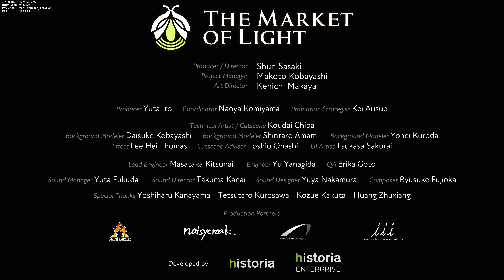Market of Light - UNREAL 5 Engine Preview Demo | Lumen Nanite | RTX 4090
Lets take a tiny little bug flight around a market in the Unreal 5 Engine!

This bug is very hard to control, but he was able to fly his way around and collect enough white orbs to send the orbs back to space? I'm glad I could help this bug and his family. I can't wait until we see these lighting techniques incorporated in more high budget games!

PC Specs:
-Mainboard: ASUS Strix z690-E
-CPU: Intel 12900k
-CPU Cooler: NZXT Kraken z73
-RAM: DDR5 Corsair Vengeance 5200mhz (16 x 4)
-GPU: Gigabyte Gaming OC
-PSU: Corsair RM1000x